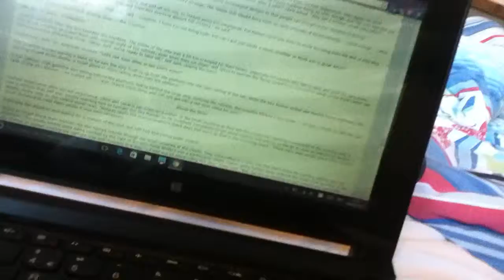Subspace Emissary's Worlds Conquest FULL READING: Part 22 - It Was His Erection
In which Chris and Lucario have a telepathic conversation with an angry old friend while Juff dicks around with their UFO.